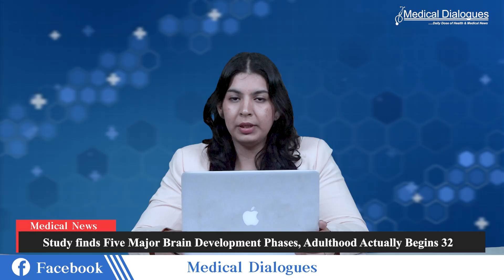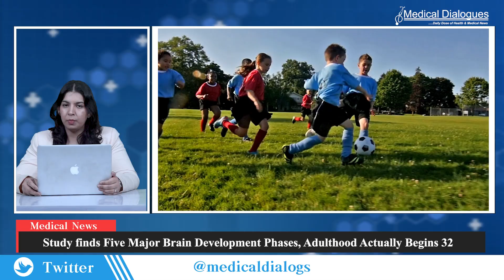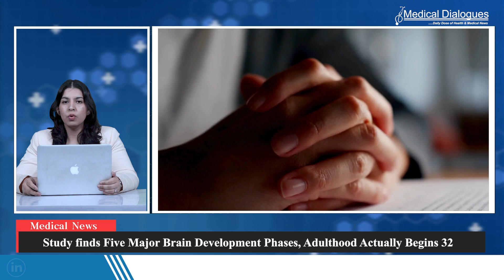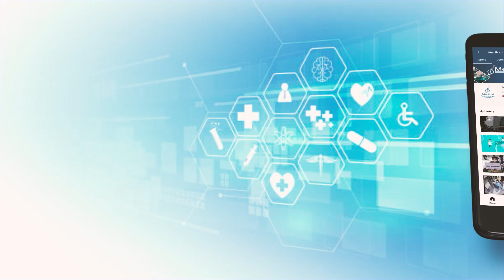Study finds Five Major Brain Development Phases, Adulthood Actually Begins 32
The human brain doesn’t just grow up overnight—it evolves in five distinct stages, each packed with its own unique changes and challenges. Researchers at the University of Cambridge analyzed brain scans from nearly 4,000 people aged from birth to 90, revealing that brain development and ageing follow a complex, non-linear journey. Their work, published in Nature Communications, identifies major milestones around ages 9, 32, 66, and 83 that mark shifts in how our brain’s wiring adapts throughout life.
Using advanced imaging to track how water moves through brain tissue, the team reconstructed the brain’s wiring diagram at different ages and measured how efficiently regions communicated with each other. This allowed them to spot four sharp “topological turning points” that mark transitions between five phases: childhood (0–9), adolescence (9–32), adulthood (32–66), early ageing (66–83) and late ageing (83+). The patterns held up across thousands of scans, even though the exact timing varied a little from person to person.
In the first stage—childhood, from birth to nine years—the brain rapidly expands and prunes connections. Dr. Alexa Mousley, lead author, describes this as a noisy, inefficient communication phase where the brain explores a wide range of connections before settling on the most efficient pathways.
Around nine years old, the brain hits a dramatic “rewiring” phase lasting into the early thirties—far beyond what was traditionally called adolescence. During this phase, neural pathways strengthen, becoming highly efficient and boosting peak cognitive performance typically seen in the early 30s. This period is also when many mental health conditions first emerge, possibly linked to the intense brain remodeling underway.
From 32 to 66 years, brain wiring changes slow significantly, marking a plateau in intelligence and personality development—what many recognize as stable adulthood. But then, around age 66, early ageing begins. The brain’s network starts to fragment into distinct clusters rather than a single integrated system. This shift coincides with increased prevalence of dementia and cardiovascular conditions affecting cognition.
Finally, after age 83, this modularity intensifies—certain brain regions become critical hubs, and overall connectivity changes further. These detailed brain “epochs” help explain why different cognitive and neurological conditions emerge at specific life stages and could guide personalized strategies to maintain brain health throughout our lives.
This groundbreaking study reshapes our understanding of brain lifelong development and ageing, highlighting the dynamic and ever-changing nature of our neural wiring.